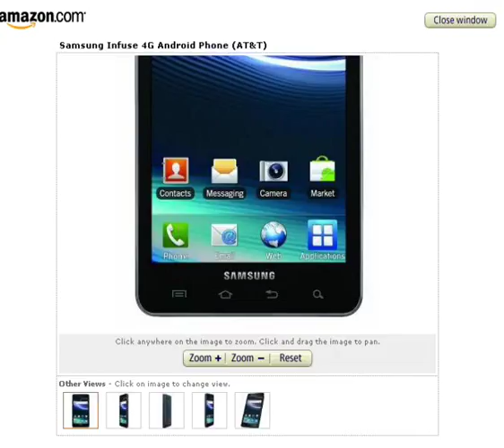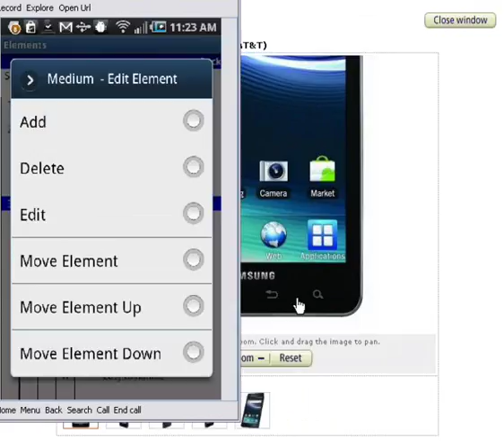WhentoUsetheAndroidDeviceBackButton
Timer Pro - Data Collection on iPad and Android Devices - FINISHING THE STUDY -When to Use the Android Device Back Button